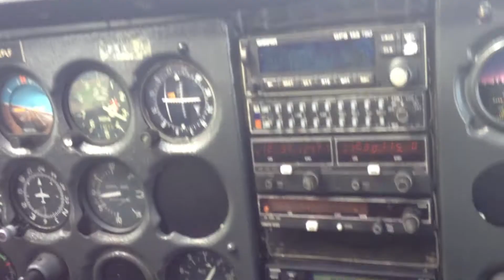Vidéo pris lors d'un vol en Cessna 172 en Allemagne. Je n'étais pas pilote pour celui-ci. ;-)